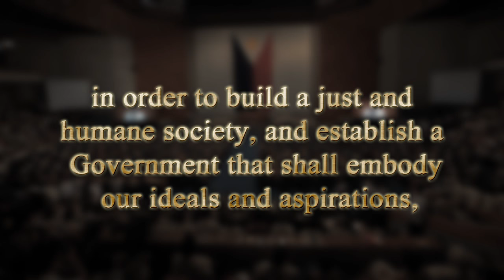Preamble - 1987 Philippine Constitution (Audio)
The Preamble of the 1987 Philippine Constitution (Audio)

We, the sovereign Filipino people, imploring the aid of Almighty God, in order to build a just and humane society and establish a Government that shall embody our ideals and aspirations, promote the common good, conserve and develop our patrimony, and secure to ourselves and our posterity the blessings of independence and democracy under the rule of law and a regime of truth, justice, freedom, love, equality, and peace, do ordain and promulgate this Constitution.